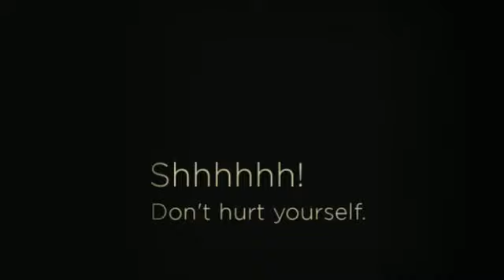Bhabha Betasweet f: Shereen - High on Life (Mr Fox & TyT K P.O.D UNR DEEP MIX)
Further enhancing his rep at having one of the best ears in the business for new talent, Oscar P Presents 5 unreleased tracks from the Open Bar Music Vault courtesy of Bhabha Betasweet, Khotso Mogotlane, Ocean Deep, DomScott, Exothermic Sounds, Soule Villain, Zozo, Shereen , Mr Fox, and TyT K. Don't hurt yourself.

Oscar P Presents 5 Fingers Of Death
Open Bar OBM385 - release date: Jul/10/2012